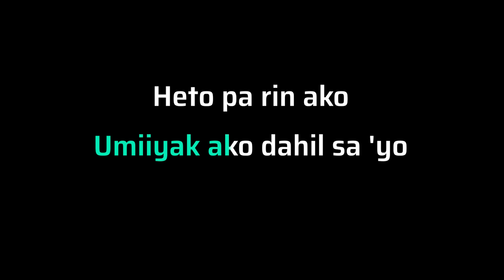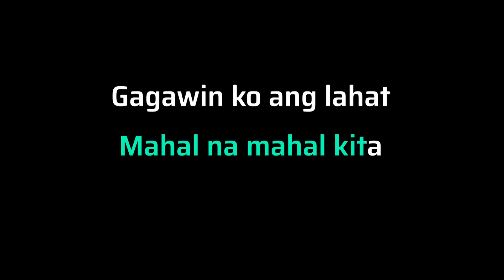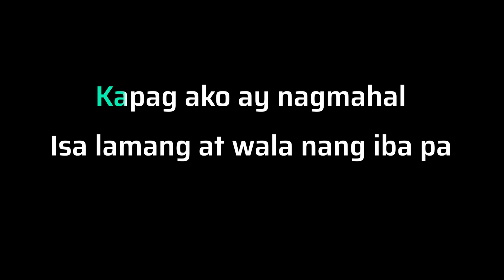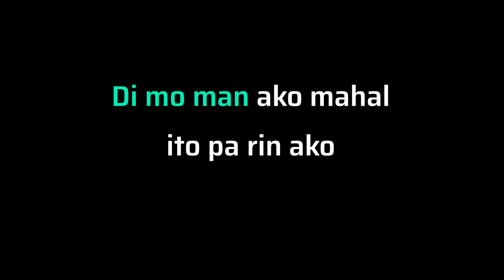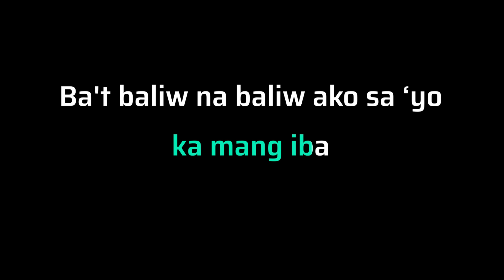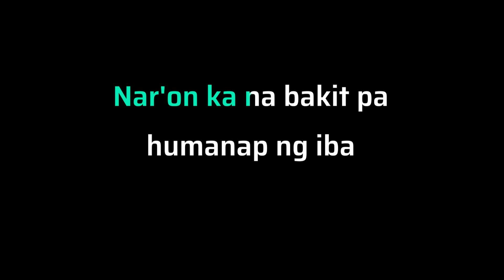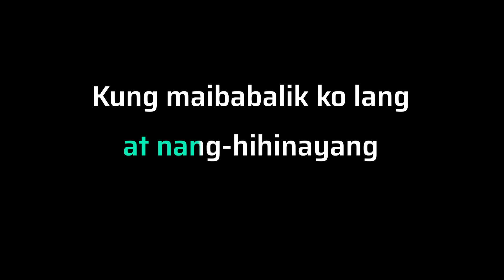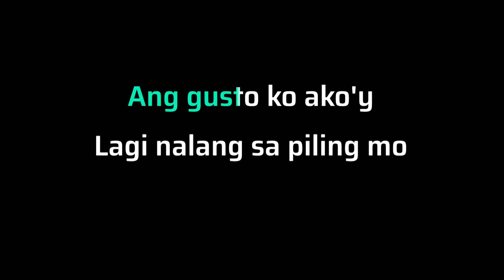OPM HITS MEDLEY Vol. 2 KARAOKE | FEMALE KEY